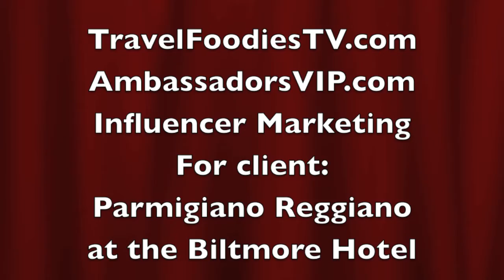Influencer Marketing of Parmigiana Reggiano at the Biltmore Hotel with my team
Let us do you Influencer marketing for your Brand.

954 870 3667, I usually return all calls/texts within 30 mins.

Thinking of Buying or Selling a yacht?

Randall Burg
Your Concierge Yacht Broker
To see more then 60+ yachts In Ft Lauderdale, Fl